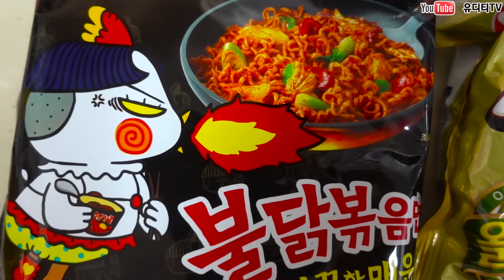ASMR FIRE BLACK BEAN NOODLES & CHEESE KIELBASA SAUSAGES MUKBANG 불닭게티 & 킬바사 먹방